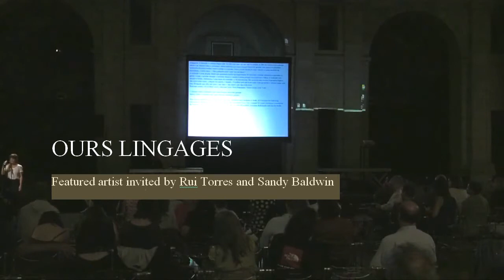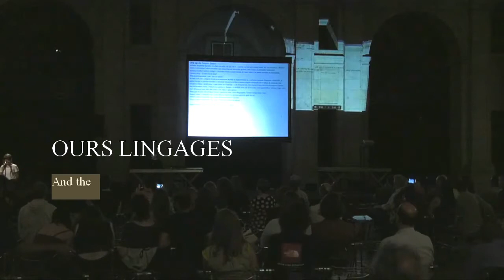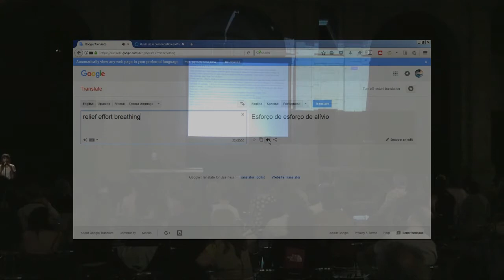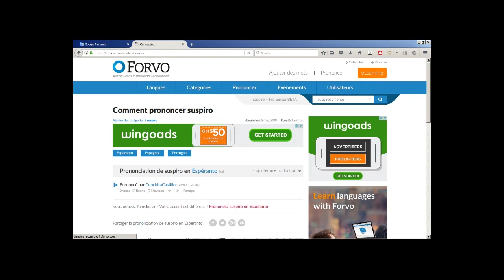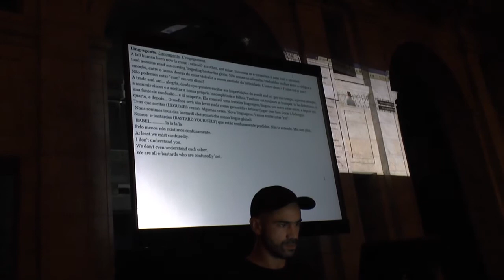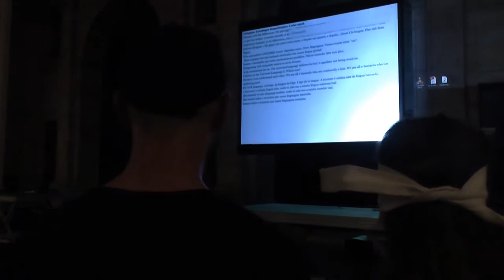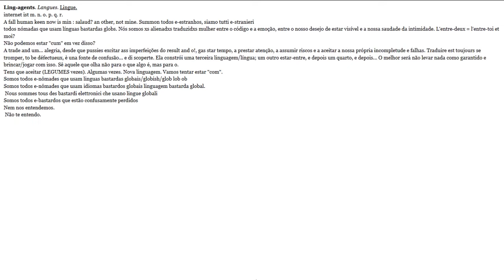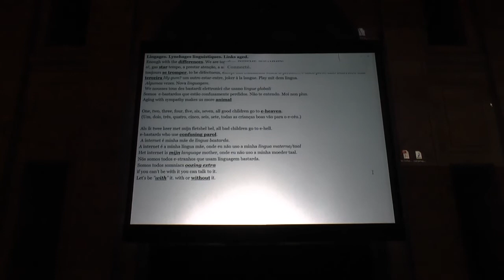Ours Lingages fulledit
Full edit of "Ours Lingages".
Performance (30 min.) by Annie Abrahams in collaboration with Daniel Pinheiro, Isabel Costa, Igor Stromajer, Outranspo - Lily Robert-Foley - Camille Bloomfield - Jonathan Baillehache, Jan de Weille, Rui Torres, Helen Varley Jamieson, Anna Tolkacheva and the readingclub.fr.

21/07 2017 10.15 PM, Mosteiro de São Bento da Vitória, Porto,
Electronic Literature Organisation conference ELO 2017.

Annie Abrahams was the featured artist invited by Rui Torres and Sandy Baldwin.

Ours Lingages = a script – online poetry, language learning tools and collective writing + code + voice + dance + text + singing and a blindfold – unrehearsed.